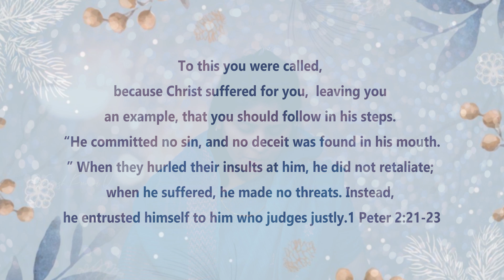21st Feb | Sis Heaven Joy | Paraloka Manna| Bethel church Vij | New Telugu Christian Daily devotion